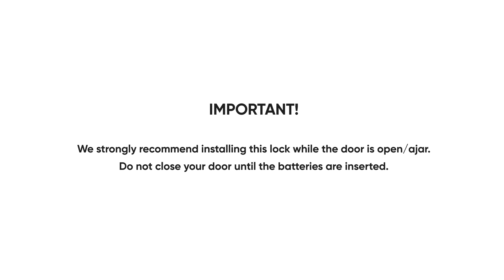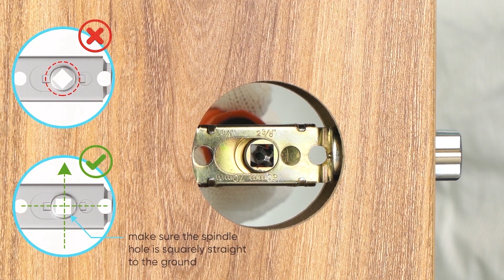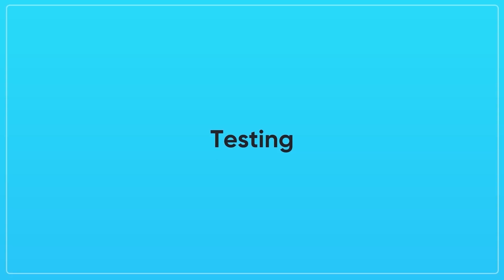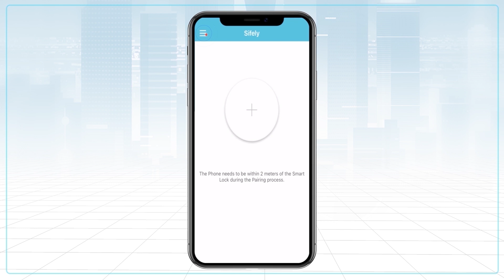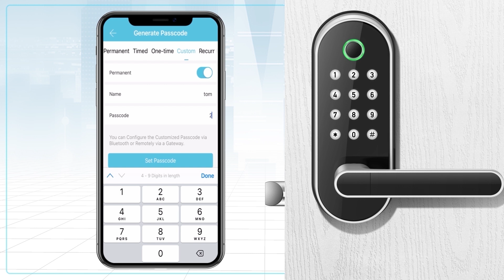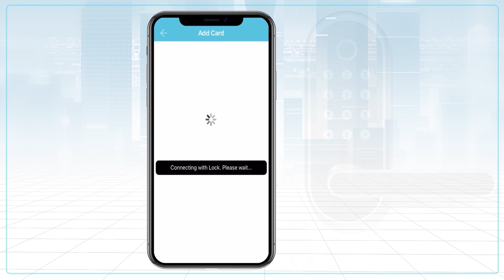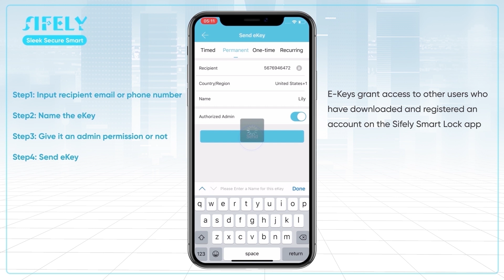Sifely St Smart Lock Installation Video (Non-Fingerprint)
This video is the installation video for Sifely St Smart Lock.

Best,
Sifely Team